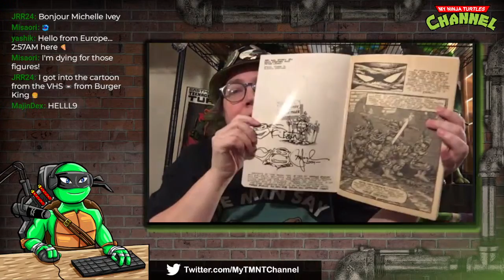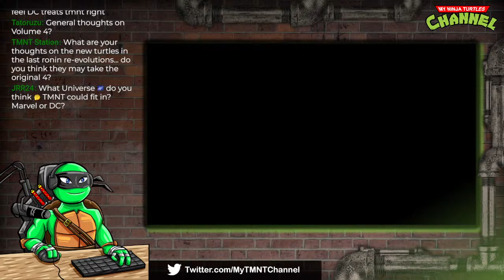Michele Ivey: TMNT Superfan